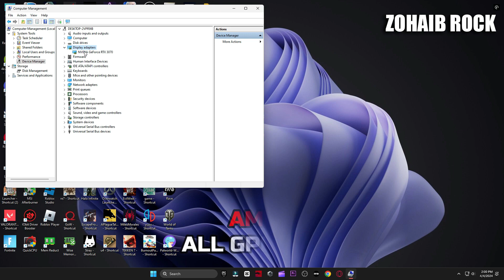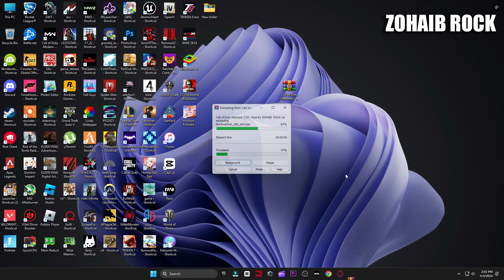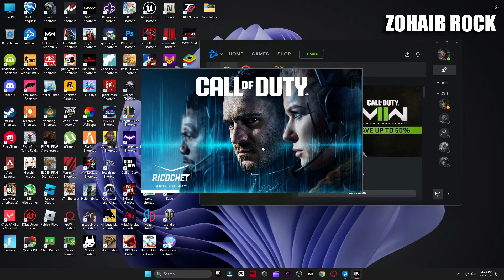How To Fix Warzone 3 Season 3 Game_Ship.exe error and DirectX crashing!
📌Download Call of Duty Warzone 3 DX12 Error Fixed Pack
In this video i will show you call of duty warzone 3 season 3 how to fix errors & crashes and No supported adapter found,No supported DXGI adspter were found,All graphics adapters failed to initialize & Fix COD MW2 Directx Encountered An Unrecoverable Error.

▬►𝐆𝐚𝐦𝐢𝐧𝐠 𝐏𝐂 𝐒𝐩𝐞𝐜𝐬:
CPU: Intel Core i9-10900k 3.70GHz
GPU: RTX 3070 8GB
RAM: 48 GB DDR4
Motherboard: ROC STRIX B460-F GAMING
Power Supply: GIGABYTE 80 Plus Gold 750W

▬►Secondary PC Specs:
CPU: Intel Core i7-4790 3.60GHz
GPU: AMD RX 570 4gb
RAM: 16 GB
Motherboard: ASROCK-Z87 PRO 3
Power Supply: EVGA 80 Plus Bronze 850W